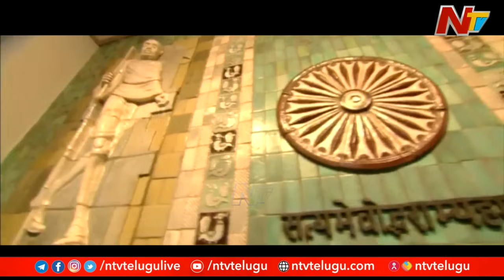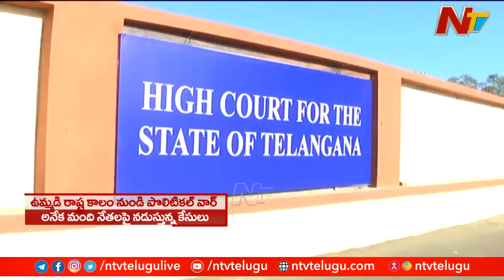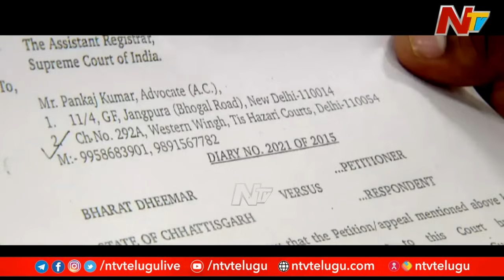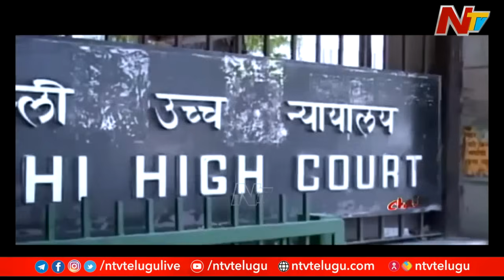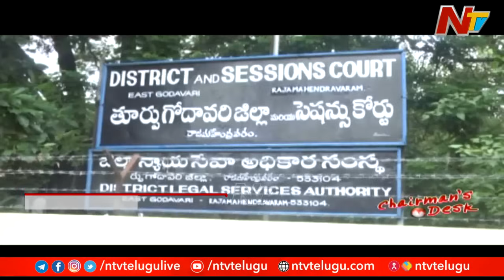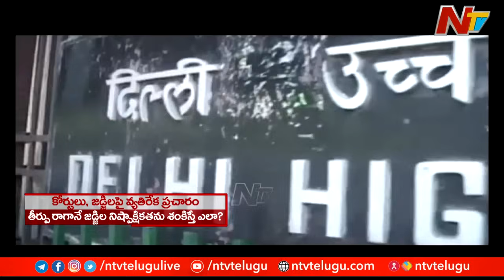అత్యున్నత వ్యవస్థకు గౌరవం ఇవ్వకపోతే ఎలా..? | Chairman's Desk | Ntv